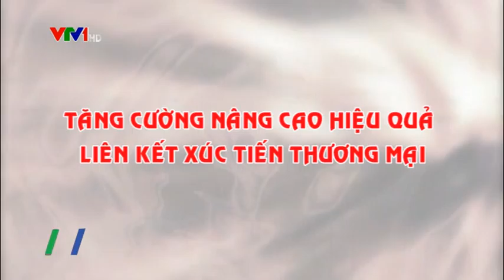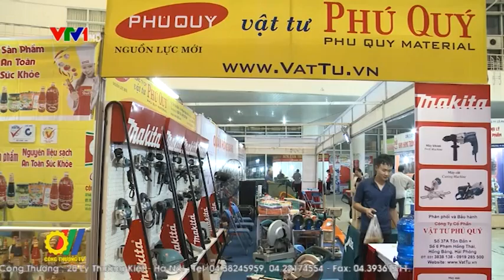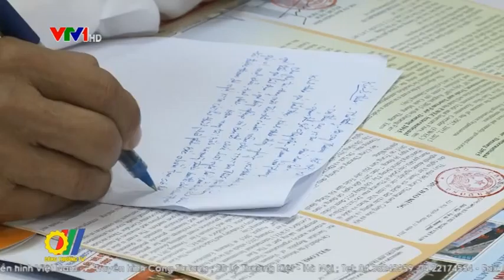Tăng cường nâng cao hiệu quả liên kết Xúc tiến Thương mại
Tại Hải Phòng, Cục Xúc tiến Thương mại - Bộ Công Thương đã phối hợp với Sở Công Thương Hải Phòng tổ chức Hội nghị Xúc tiến thương mại các tỉnh thành phố phía Bắc, nhằm tổng kết công tác năm 2014 và triển khai hoạt động xúc tiến thương mại năm 2015 và các năm tiếp theo...